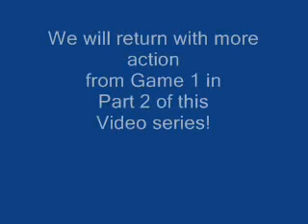Part 1 - Lady Suns vs South Fulton 9-23-08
Tri-Village Online Television takes you to Astoria, Illinois, featuring the volleyball match between the Southeastern Lady Suns and the South Fulton Lady Rebels. This video features approximately the first half of the match's first game.